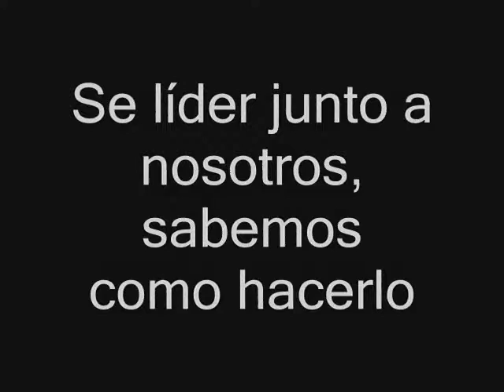ADVANCE FITNESS PROGRAMS. ¡Se un Líder! Como ellos.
*ADVANCE FITNESS PROGRAMS*
AFP - Es el área exclusiva de "Group Fitness" de nuestra empresa:
Motion Performance systems.
AFP - Desarrolla programas de entrenamiento funcional sistematizado para el fitness grupal.

PRÓXIMAS FECHAS DE CERTIFICACIÓN - NOVIEMBRE Y DICIEMBRE 2013
Bodyweight Strength Cardio - SBS Suspension Training Nivel 1y2 - WARRIORCAMP